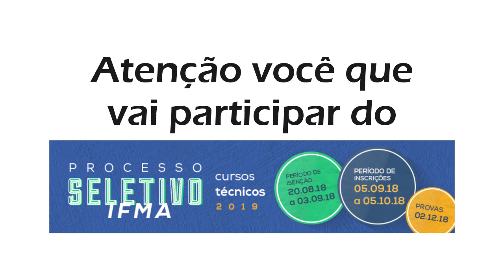PROCESSO SELETIVO PARA ALUNOS-IFMA 2019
Em breve estarei postando a resolução de questões de provas referente a seletivos para alunos do IFMA de anos anteriores.
PESQUISAS RELACIONADAS:
IFMA 2019
IFMA 2019
IFMA 2018
IFMA 2018
IFMA 2018
IFMA 2019
IFMA 2019
IFMA 2019
IFMA 2019
IFMA 2019PROCESSO SELETIVO PARA ALUNOS IFMA 2018
PROCESSO SELETIVO PARA ALUNOS IFMA 2018